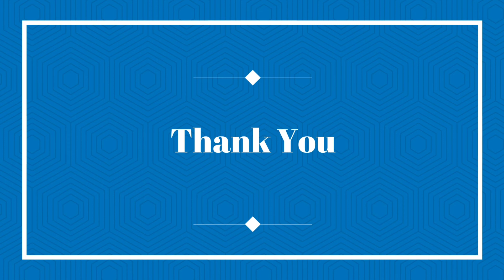Smashbox Always On Matte Liquid Lipstick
Hi everyone
Hope you all are doing well. here I am sharing the review of Smashbox Always On Matte Liquid Lipstick